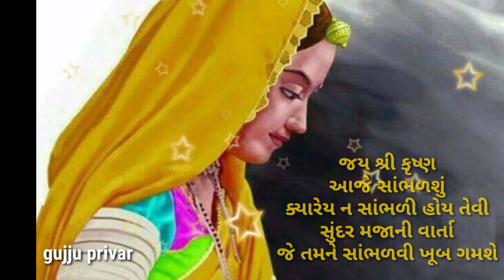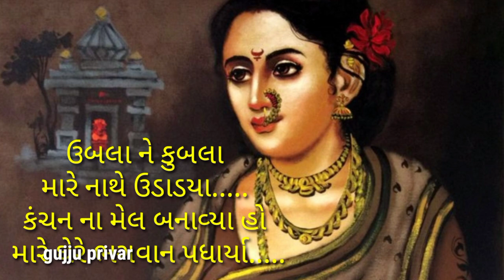અધિકમાસ અધ્યાય: ર્છૈયાની જાન/adhikmas adhyay varta purushottam mas chaiyani jan gujjuprivar katha